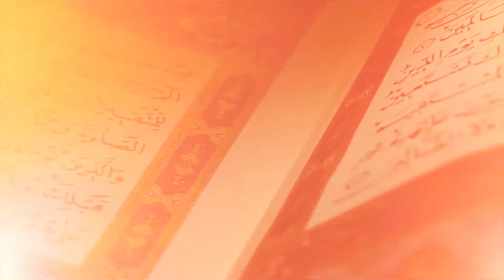Tausiyah Islami Syekh Ali Jaber: Besarnya Amalan Dzikir / Ceramah / Kajian Menyentuh Hati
Tausiyah Islami Syekh Ali Jaber:
Besarnya Amalan Dzikir  / Ceramah / Kajian Menyentuh Hati